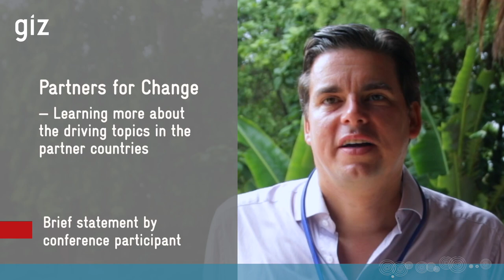Partners for Change — Learning More about the Driving Topics in the Partner Countries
✅ Brief statement by Max Baumann at the 2023 SNRD Africa conference "Transform & Innovate: Future-proof Food Systems", which was held in Somone/Senegal, 8-13 October.

Max is Senior Adviser Communication and Public Diplomacy working in the GIZ Berlin office with the new Partners for Change Network.

SNRD Africa is short for GIZ's Sector Network Rural Development Africa.